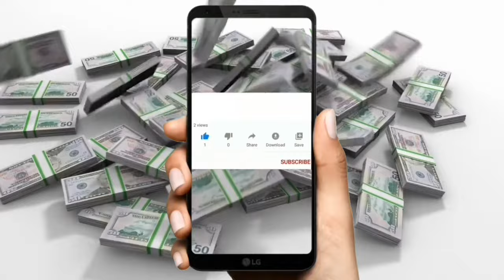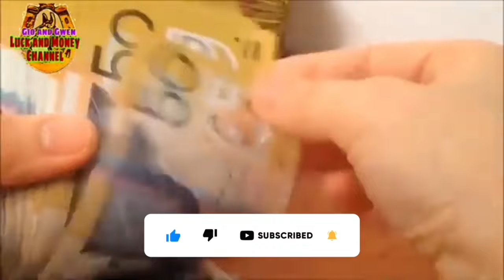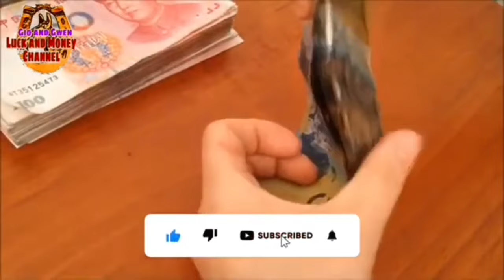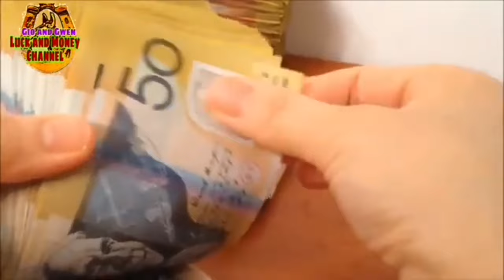PUT IT IN YOUR CELFON 100% DARATING ANG SUNOD SUNOD NA SWERTE AT PERA